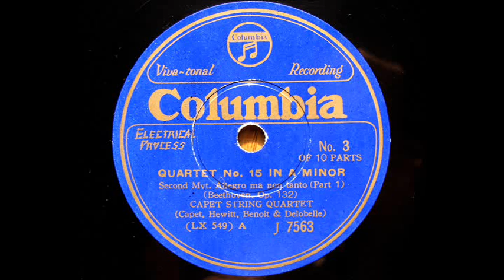Capet Quartet_ Beethoven : String Quartet No.15 op.132 - 2nd mvt.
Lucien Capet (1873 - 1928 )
78rpm record / Columbia, J-7562 / 6 (LX-543-558)
recorded in October 8 - 10, 1928
electric reproduction (ＳＰ盤起し）